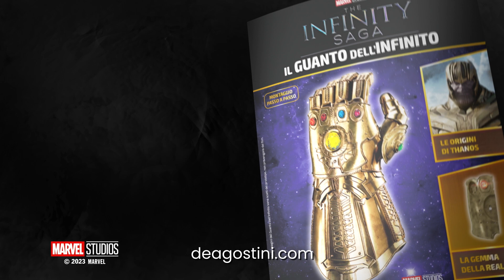Il Guanto dell’Infinito: scopri tutti i segreti!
Fai tuo l'oggetto più potente dell'Universo: il leggendario Guanto dell'Infinito! Progettato per catturare ogni minimo dettaglio dell’originale, è riprodotto per la prima volta in scala reale, con spettacolari effetti di luce LED. Ogni mese riceverai un invio direttamente a casa tua e una guida passo a passo con tutto il necessario per costruire questa straordinaria replica. Nessun fan Marvel potrà perdersi questa magnifica opera!

Il Guanto dell'Infinito è l'oggetto più potente dell'Universo Cinematografico Marvel, creato da Thanos, il Titano pazzo, per custodire il potere delle Pietre dell'Infinito. Chiunque lo indossi avrà il controllo simultaneo di tutte le forze dell'Universo: mente, anima, potere, spazio, tempo e realtà.